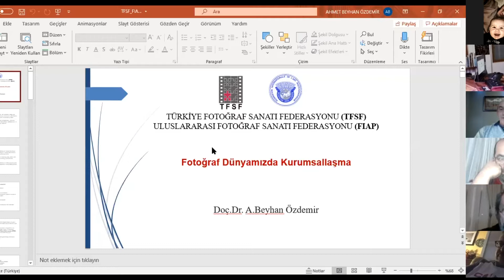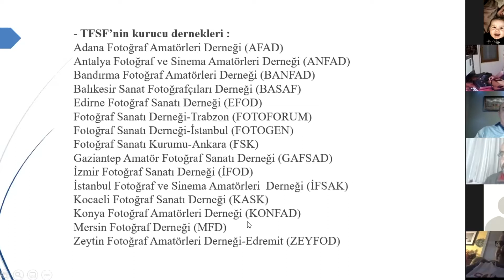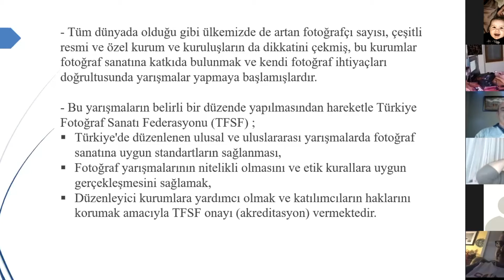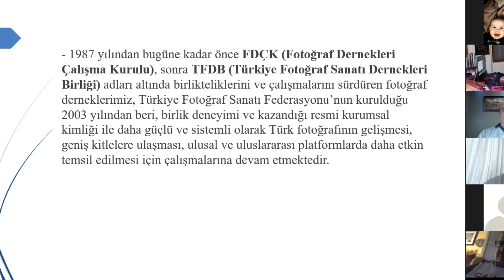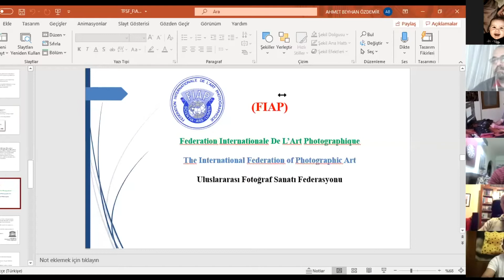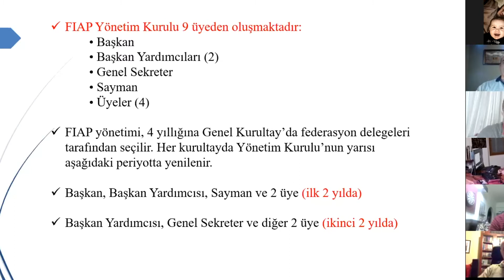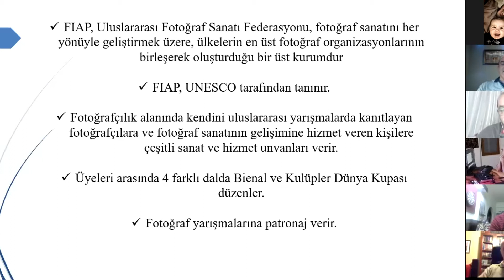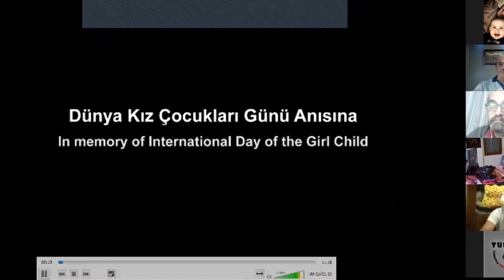SUFOD Online: Doç. Dr. Beyhan Özdemir "Fotoğraf Dünyasında Kurumsallaşma"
SUFOD ONLINE’a 6 Şubat 2021 Cumartesi akşamı Doç. Dr. Beyhan Özdemir’i konuk oldu.
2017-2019 yılları arasında Türkiye Fotoğraf Sanatı Federasyonu (TFSF) Başkanlığı yapan ve halen Dokuz Eylül Üniversitesi Güzel Sanatlar Fakültesi Fotoğraf Bölümü’nde öğretim üyesi olan Özdemir’le; fotoğraf kurumları diye tanımladığımız fotoğraf kulüpleri, dernekler, sivil inisiyatifler, federasyon ve uluslararası federasyon ilişkileri üzerine keyifli bir söyleşi gerçekleştirdik, “İçimizden Yansımalar” başlığı altında fotoğraf sanatı hakkında konuştuk.